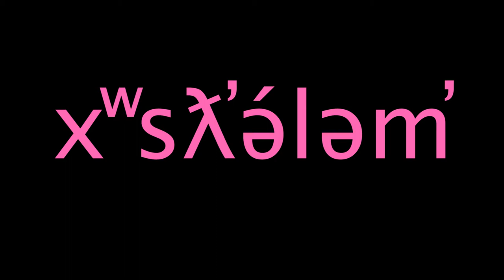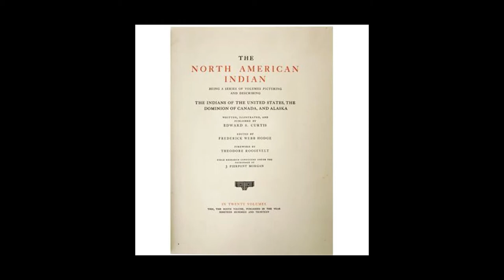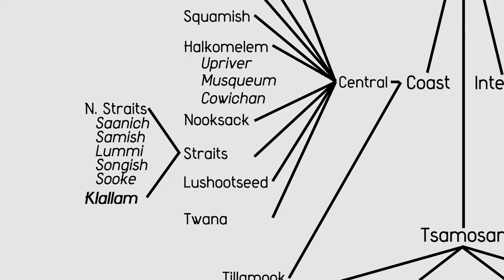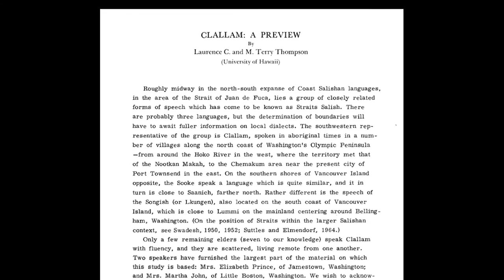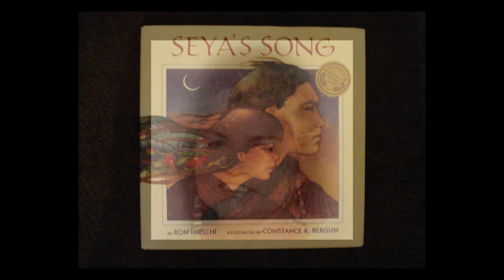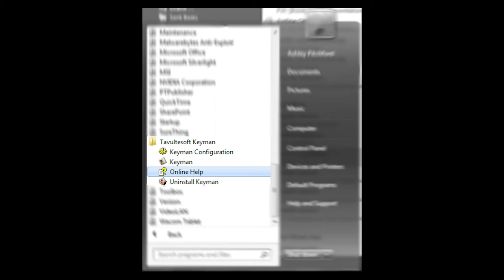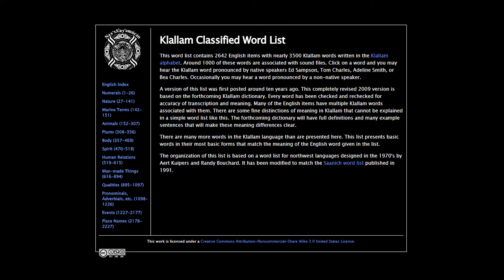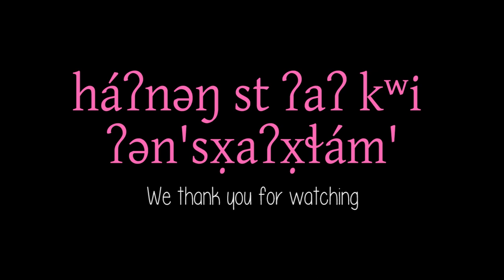A Historical Timeline of Work on the Klallam Language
Grammar book page xiii